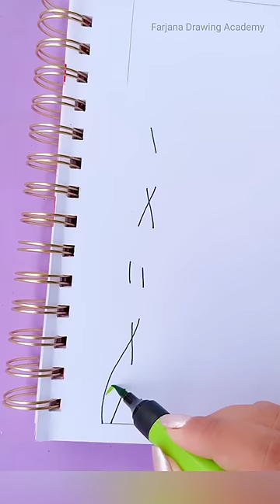Border Designs || Assignment, Project, Notebook Cover Page Design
border design
project design
assignment border design
cover page design
assignment design
easy border design for project